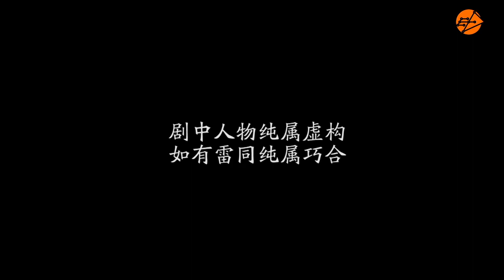一天一点 之买家？买房子？ (Buy a Home)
通过诙谐有趣的短片，轻松纠正语病，掌握正确的用语和说法。《一天一点》让你的华语每天进步一点点！

Pick up correct usage of the Chinese Language through this light-hearted series as you laugh at the protagonists whose language errors may be very familiar to you.